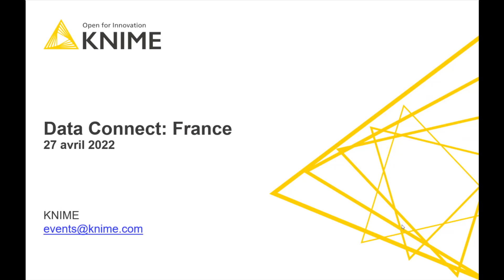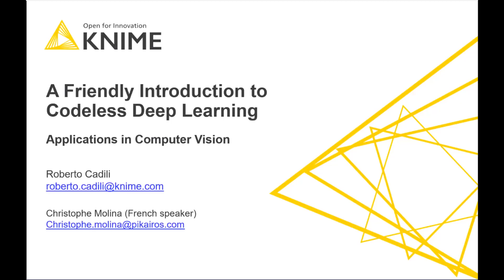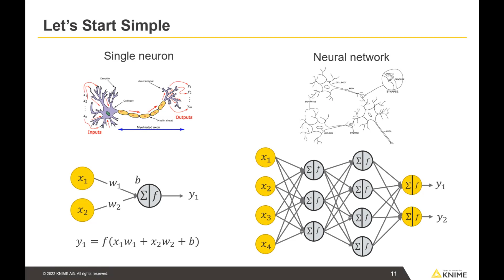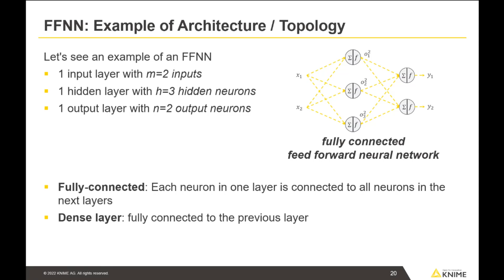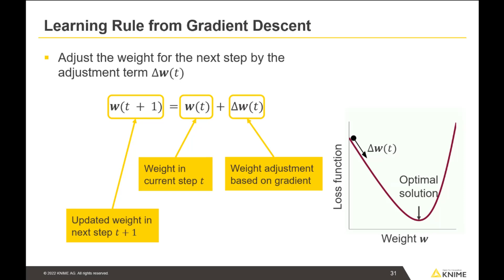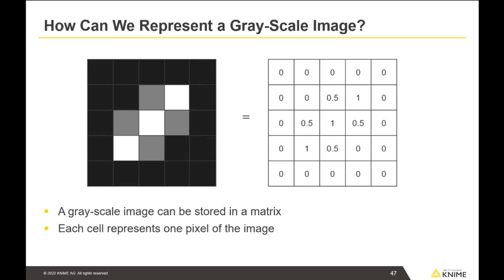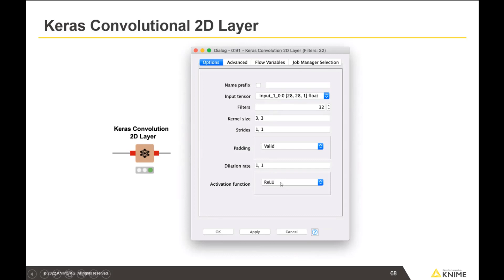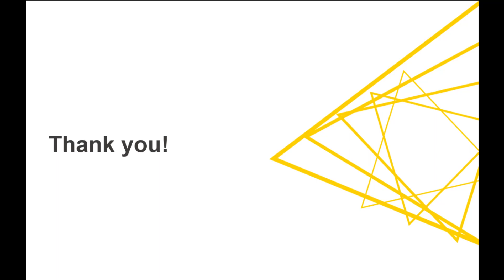Data Connect: France - April 27, 2022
Introduction au Deep Learning sans code

Lors de cet événement Data Connect - France, nous avons jeté un coup d'œil dans les coulisses des réseaux neuronaux et du Deep Learning.

Dans la permière partie de cette présentation, vous recevrez une brève introduction à KNIME Analytics Platform.

Ensuite, vous apprendrez les concepts de base des réseaux neuronaux et des modèles de Deep Learning et comment ils peuvent être définis et entraînés sans une ligne de code en utilisant l'intégration Keras de KNIME Analytics Platform. Vous découvrirez également les réseaux neuronaux convolutifs et comment ils sont utilisés pour la classification  d'images.